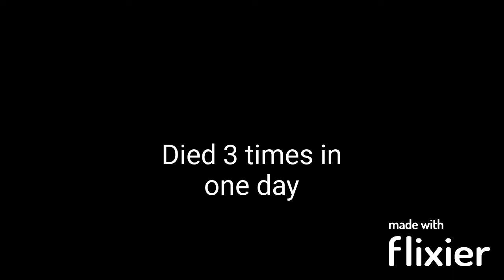bunkor hill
first try at making videos